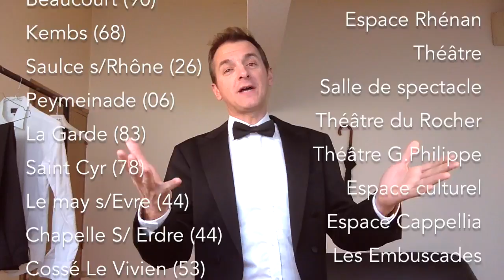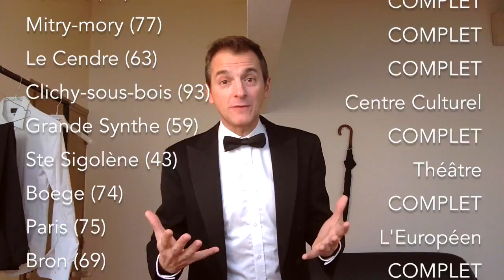Les voeux 2017 du Siffleur / Fred Radix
Des voeux pour 2017, en forme de bilan de 2016, année exceptionnelle à plus d'un titre pour le Siffleur...
Spectacle en tournée dans toute la France et, tous les Mardis à L'Européen (Paris-17ème) à 20h30